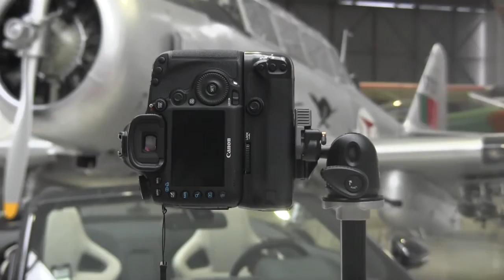BTS JAGUAR F-TYPE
Small video from a photoshoot made for Magazine Turbo in Portugal.